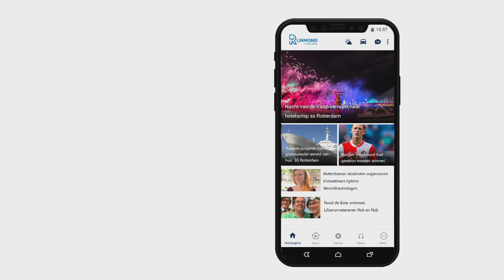Vrijwillig peren plukken in Arkel: 'Hier kom ik tot rust van m'n kantoorbaan'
In Arkel is de oogsttijd aangebroken op de perenboomgaard. Een flink karwei en ze kunnen alle handjes gebruiken: &quot;Iedereen mag komen plukken!&quot;, lacht Kees Maarse. De Arkelse boomgaard Onderweg draait volledig op vrijwilligers. Ze mogen de boomgaard kosteloos gebruiken van de gemeente. &quot;Als het ten goede komt aan de gemeenschap.&quot;Vrijwilliger Bernd de Looff heeft donderdag zijn handen vol aan het plukken van peren. Van deze soort, Lucassen, wordt perensap gemaakt. &quot;Onbespoten&quot;, legt hij uit. &quot;Het plukken is een hoop werk, maar we zijn blij verrast dat er zoveel peren zijn.&quot;Bernd is in het dagelijks leven bedrijfsjurist. &quot;Normaliter ben ik bezig met contracten en papierwerk op internationaal vlak, maar nu ben ik lokaal bezig in het groen. Dit helpt ter ontspanning.&quot;De boomgaard, die wordt beheerd zonder bestrijdingsmiddelen, is volgens hem ook vooral bedoeld voor mensen uit de regio. &quot;Het is een goede manier om mensen uit de buurt te leren kennen.&quot; Dat erkent ook vrijwilliger Ab van de Peppel. &quot;Ik ben hier een jaar geleden komen wonen en hoorde van de boomgaard. Het is een mooie, zinvolle en gezellige invulling van mijn tijd. Het is niet alleen puur arbeid, maar ook gezellig.&quot;Tekst gaat verder onder de foto[image Niks weggooienIn de boomgaard groeien allerlei soorten peren. Aan Wilma Aspoel donderdag de taak om het geplukte fruit te sorteren: kapotte, lelijke of kleine peren in de ene krat, mooie in een andere. Geen enkele peer wordt weggegooid, legt ze uit.&quot;De mooie peren gaan naar de supermarkt, de wereldwinkel of de Voedselbank. Bij die laatste hebben we zaterdag nog een hele partij gebracht.&quot; De overige peren worden verzameld om cider van te maken. De écht slechte exemplaren worden op de grond in de boomgaard gegooid en dienen op die manier als voedsel voor alles wat daar leeft.Boomgaard Onderweg is volgens Wilma geen productieboomgaard, maar een natuurproject. &quot;We vinden het als vrijwilligers allemaal belangrijk om wat voor de natuur te doen en aan iedereen te laten zien dat je op een andere manier land- en tuinbouw kan bedrijven&quot;, zegt Wilma. &quot;We hebben veel wilde bloemen en struiken aangeplant, zodat er insecten komen die de boel in stand houden en de voor het fruit schadelijke insecten opeten. Zo hoeven we niet te spuiten.&quot;De club van vrijwilligers is pas een jaar bezig en monitorde aan het begin wat er nu eigenlijk allemaal groeide op het stuk grond van vijfduizend vierkante meter. &quot;Toen waren we met een kort lijstje klaar, maar als je nu kijkt is het al heel anders. We hopen hier over een paar jaar een heel rijke biodiversiteit te hebben onder de fruitbomen.&quot;Tekst gaat verder onder de foto&apos;s [image ZelfvoorzienendBoomgaard Onderweg kreeg vorig jaar een eenmalige startsubsidie van de gemeente, maar moet nu zelf de kosten dekken. &quot;Als er een maaimachine kapot gaat of we hebben een nieuwe schop nodig, dan moeten we dat wel zelf kunnen financieren&quot;, legt Wilma uit.De verkoop van de sappen, cider en het fruit zelf draagt daaraan bij. &quot;Mensen zijn enthousiast over onze producten, want het is puur natuur. De cider en het sap zijn bovendien ideaal om de verkoop wat over het jaar te verspreiden, want deze peren zijn over een week verrot.&quot;Mensen die langs de boomgaard komen, zijn welkom om te helpen plukken. &quot;Ze kunnen dan een tas vol peren meenemen, voor een luttel bedrag&quot;, zegt Ab. &quot;We hopen dat dit op die manier een duurzame manier is van voedsel produceren.&quot;Zes weken lang trekken de verslaggevers door de regio tijdens de Zomertoer, Bestemming Rijnmond. Deze week wordt Gorinchem en de gemeente Molenlanden uitgelicht op tv, radio, de website en sociale media. De verhalen en reportages zijn hier terug te vinden.